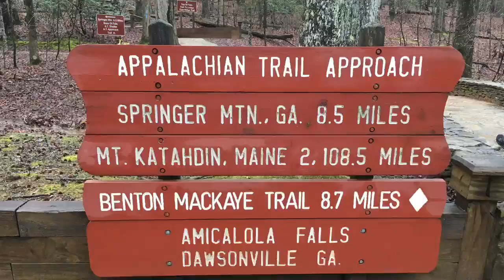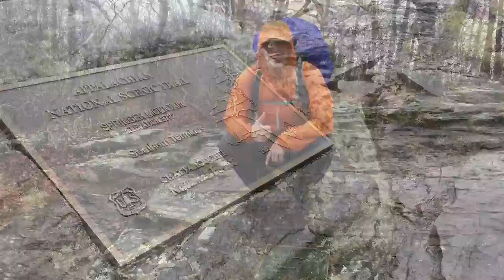2018 AT Thru-Hike: Sharkbait Week 1 (Approach Trail to Dicks Creek Gap)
A photo and video montage recap of week 1 on my Appalachian trail thruhike. From the Approach Trail at Spring Mountain to Dicks Creek Gap (Top of Georgia Hostel). Trail name Sharkbait.